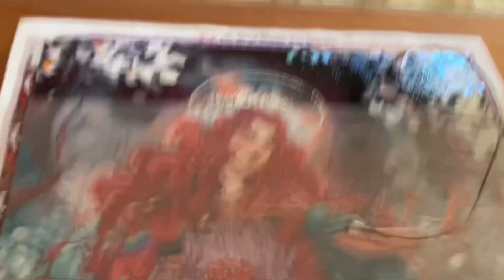Vlog de juillet 😊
Bonjour ! Je tente mon premier vlog sur cette chaîne en vous racontant un peu mon mois de juillet 😊. Bonne écoute !